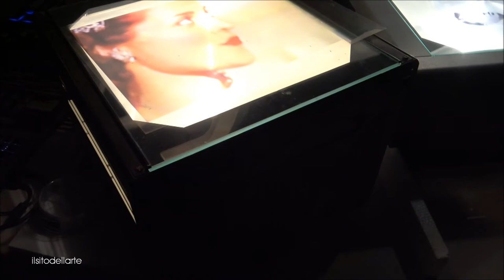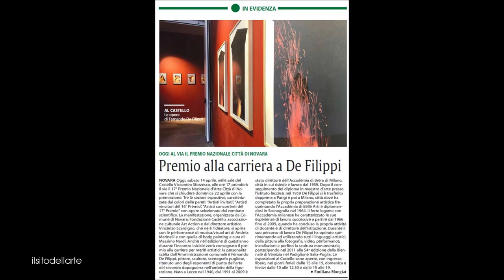Performance di Massimo Nardi al Castello Visconteo di Novara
PREMIO NAZIONALE D’ARTE CITTÀ’ DI NOVARA
Il Castello Visconteo Sforzesco di Novara apre le porte alla diciassettesima edizione

Inaugurazione Sabato 14 aprile 2018, nelle sale del Castello Visconteo Sforzesco di Novara.
Le porte si apriranno sabato 14 aprile 2018 . Per l’occasione in programma alle 17 le performance di Body painting del maestro  Massimo Nardi primo classificato  categoria performance con La Francy  e la musica visual /art dell’artista Andrea Marinelli

Il Premio Nazionale d’Arte Città di Novara, a cura di Vincenzo Scardigno

 organizzato dal Comune di Novara, Fondazione Castello, dall'associazione culturale Art Action e dal Direttore artistico Vincenzo Scardigno, gode come dalla prima edizione, del patrocinio del Ministero dei Beni e delle Attività Culturali, della Regione Piemonte e della Provincia di Novara.

Un nutrito numero di opere sarà allestito, nelle sale del Castello.

Per la prima volta, sono stati selezionati ed invitati, artisti professionisti accreditati nel mondo dell’arte contemporanea e precisamente: - Alfieri, Attinà, Bonomi, Caldiron, Fasoli, Fiori, Floriani, Mariani, Mazzotta, Melzi, Peroni, Ventura –
ai quali sono state dedicate le sale “rosse” – si proseguirà con le “verdi” presentando la collettiva dei vincitori della sedicesima edizione e si concluderà nelle sale “viola e blu” con la presentazione degli artisti della diciassettesima edizione.

Il comitato scientifico, Giovanni Cordero (Presidente del Comitato scientifico, Funzionario MIBAC /Reg. Piemonte);Vincenzo Scardigno (Direttore artistico del Premio Arte Novara);
Nicola Loi (Studio Copernico, Presidente Parco Materima di Casalbeltrame, Novara);
Alessandra Anna Meneghetti (Consulente di comunicazione, art director e curatore Contemporary Art per AndEventi Comunicare è Arte); Paolo Manazza (Direttore ArtsLife, Pittore ed esperto di arte e mercato per il Corriere della Sera); Alfredo Mazzotta (Scultore, componente della Commissione Artistica della Permanente di Milano); Salvatore Palvetti (Dirigente Liceo Artistico Musicale Coreutico Felice Casorati, Novara); Chiara Bovio (Critico d’Arte);
Federica Mingozzi (Critico d’Arte); Armani Veronica (Design events freelance - Spazio Vivace /Novara).

Il Premio alla Carriera, verrà consegnato a Fernando De Filippi, pittore, scultore scenografo. Il suo lungo percorso artistico ha attraversato tutti i linguaggi dalla pittura, alla fotografia, al video, alla performance, sino all’installazione e alla scultura monumentale. L’amministrazione comunale è onorata di consegnare il premio a De Filippi, importante figura di spicco nel panorama culturale internazionale.
Reportage di Letizia Gatti
Musica in video  di Dario Nardi e Mirko Signorile